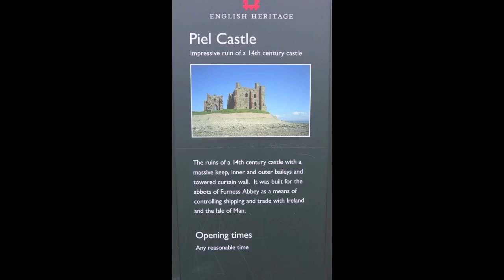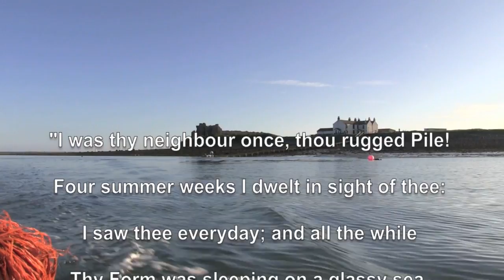'A Short History Of Piel Island and its Castle'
4 minutes of exactly what the title says, with some lovely views as well.